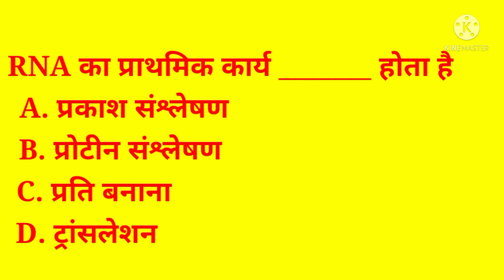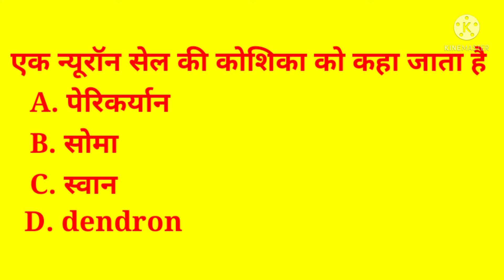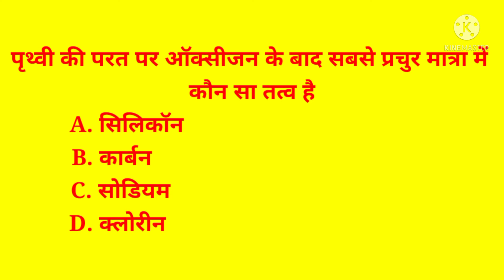RRB GROUP D 2021 SCIENCE QUESTIONS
RRB group d province years Questions
RRB NTPC CBT 2 level
SSC MTS science paper Questions
MTS ssc